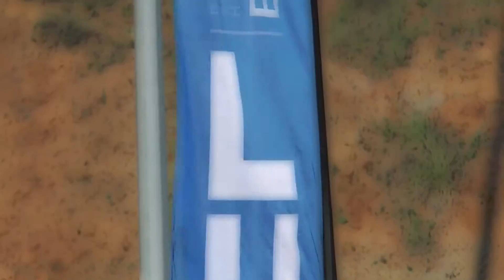KTM 390 Cup - Journées test avec CL Brakes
Journées test de la KTM 390 Duke Cup  avec CL Brakes et Nicolas Milan au circuit du pôle mécanique à Alès les 27 et 28 mars 2014